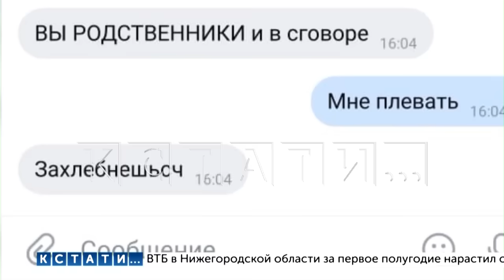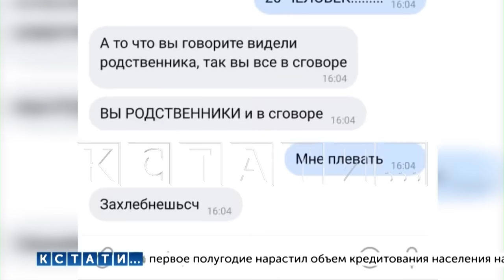Могильщики в Заволжье уронили гроб с усопшим и сломали ему ногу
Уронили в последний путь — похоронный скандал в Заволжье. Там во время погребения гроб уронили в могилу. Анатолий Беляев скончался в 49 лет - сердечный приступ. Родственники говорят, что никаких ритуальщиков не вызывали - они сами появились неожиданно, за свои услуги попросили 60 тысяч рублей, сказали - все будет хорошо, но похороны превратились в какой-то фильм ужасов. Во время погребения гроб с Анатолием Беляевым рухнул в могилу, да так, что - по мнению родственников - у усопшего даже сломалась нога. Для всей семьи и близких Анатолия Беляева это стало настоящим шоком.